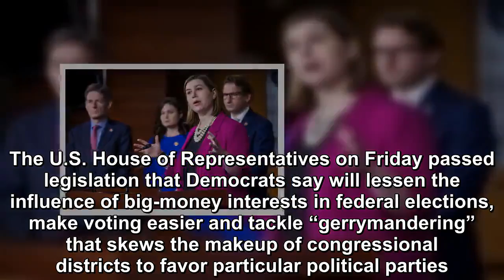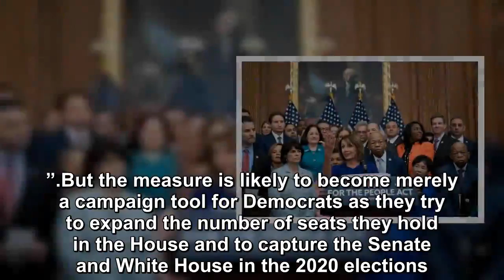The U.S. House of Representatives passes Democrats' campaign finance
The U.S. House of Representatives on Friday passed legislation that Democrats say will lessen the influence of big-money interests in federal election